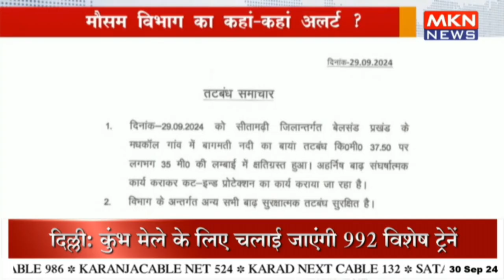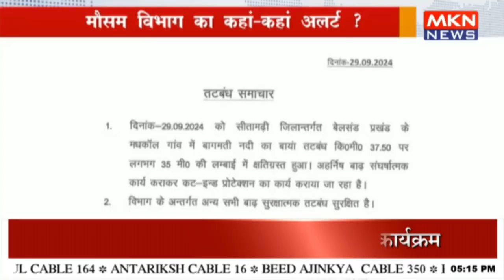मौसम विभाग का कहां कहां अलर्ट ?